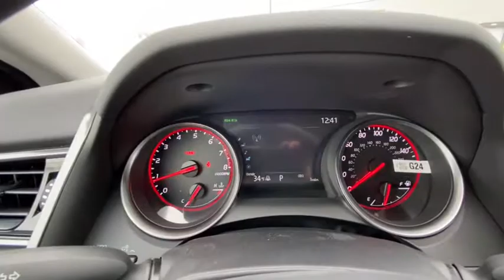2021 Toyota Camry Milwaukee, Shorewood, Brown Deer, Brookfield, Menomonee Falls, WI 40594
Midnight Black Metallic New 2021 Toyota Camry available in Milwaukee, Wisconsin at Andrew Toyota. Servicing the Shorewood, Brown Deer, Brookfield, Menomonee Falls, WI area.

Andrew Toyota
1620 West Silver Spring Drive

Recent Arrival! Blk Perforated Lth.brbrbrBlack 2021 Toyota Camry XSE FWD 27/38 City/Highway MPGbrbrbrTOYOTA WARRANTY: Basic Coverage: 36 months/36000 miles (all components other than normal wear and maintenance items). Powertrain Coverage: 60 months/60000 miles (engine transmission/transaxle front-wheel-drive system rear-wheel drive seatbelts and airbags). Rust-Through Coverage: 60 months/unlimited miles (corrosion perforation of sheet metal). * For complete details about Toyotas warranties please speak to a sales manager at Andrew Toyota.brbrbrHAVE YOU HEARD ABOUT TOYOTACARE? This vehicle purchase or lease includes ToyotaCare Toyotas no cost maintenance plan. **ToyotaCare covers normal factory scheduled service for 2 years or 25000 miles whichever comes first. 24-hour roadside assistance is also included for 2 years and unlimited miles. See Andrew Toyota staff for details and exclusions. Valid only in the continental U.S. And Alaska. All prices plus tax title license and $349 Dealer Service fee. Internet Sales Price includes: $750 - Toyota Motor Company Customer Cash - Chicago. Exp. 03/01/2021.